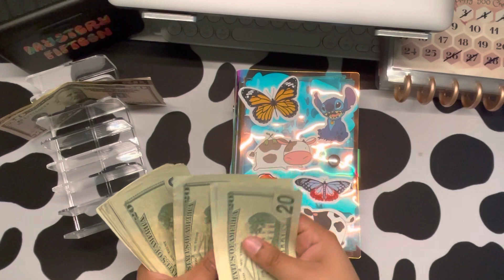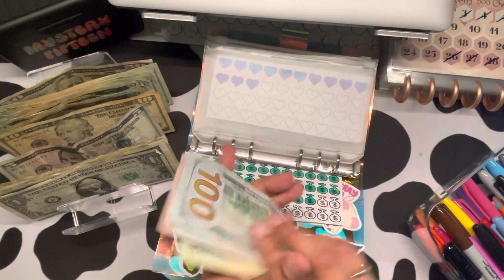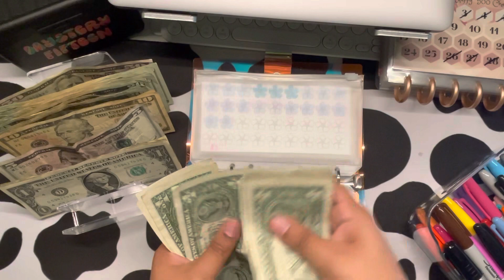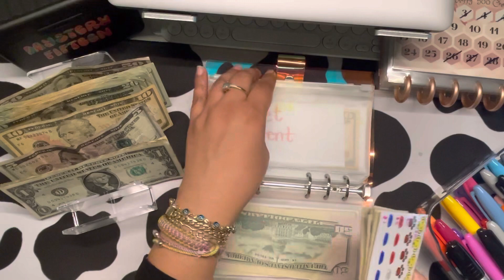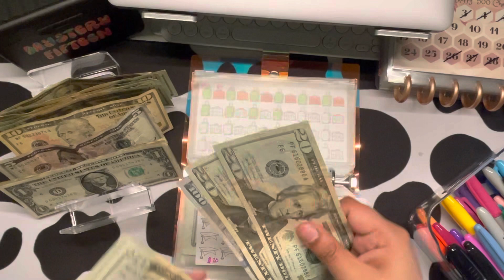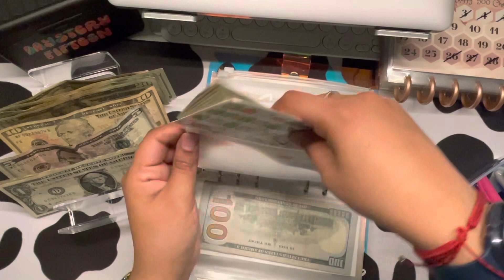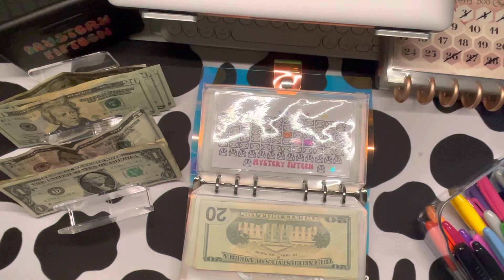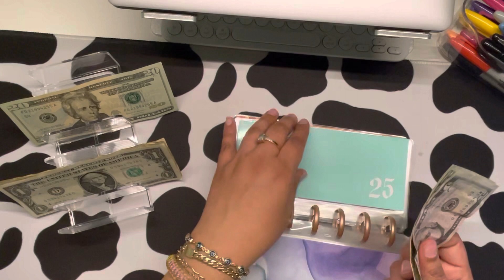Stuffing $412 into Savings Challenges!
Seasons Challenges

Aries, Mystery 15, and Pet Parent

Come save money on Fetch with me! Sign up w/ code 9HGXD & get 500 pts See you there!